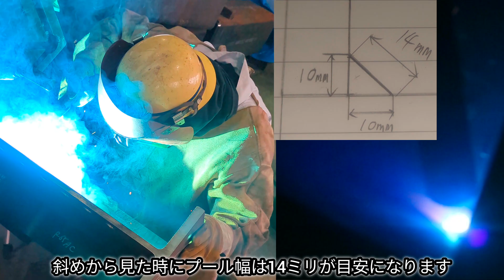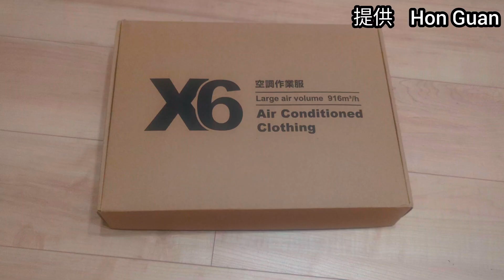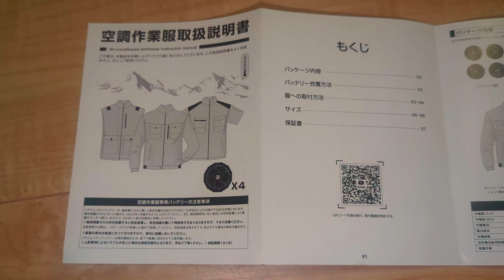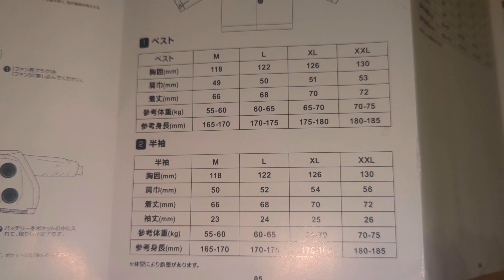隅肉溶接上達ガイド【多層盛り、下向き】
実践的な電圧調整の仕方や、狙い位置、トーチ角度等を解説しています
爆裂電気は初心者さんは無理ですが、はじめは下向き溶接行う場合はYGW-11.18の規格のワイヤーを使用する場合３００A位がおすすめです！

動画内で1パスで盛れる限界は13ミリと言っていますが、下向きの場合です。
水平溶接は8ミリが限界です！

空調服　アマゾン10%割引コード【buroch10】
有効期限は3ヶ月【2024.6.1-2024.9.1】です。

被覆アーク溶接

ルートギャップなどの専門用語はSA-2Fの動画やブログで解説しています！

🔶運営者

全国7位

趣味は釣り

🔶使用音楽

曲: Jim Yosef - リンク [NCS リリース]

溶接に関わる案件お受けします

Hon Guan